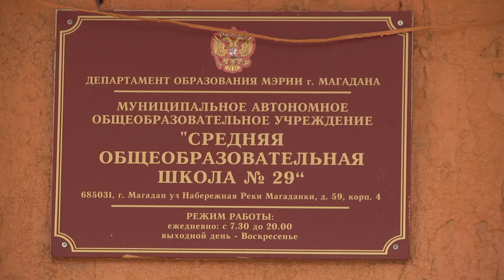Две магаданские школы ремонтируют по программе «Столица»